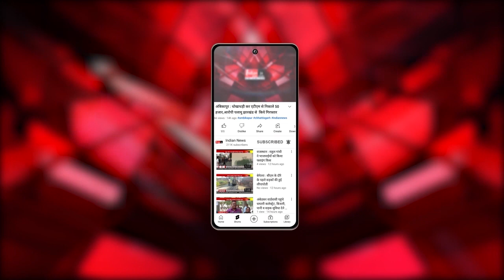Mandsaur : CM शिवराज सिंह चौहान ने BJP प्रत्याशी के लिए माँगा जनसमर्थन।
Our Links